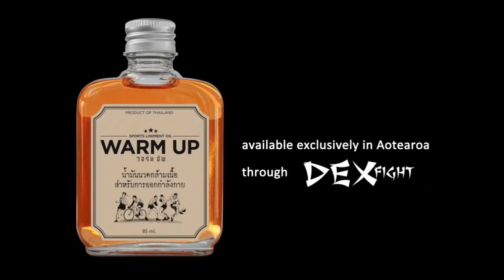RISE ABOVE Trulin Toa Toa vs Cameron Edwards 99kg BJJ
support your supporters

UNBREAKABLE

DEX FIGHT

Arch Angels Thai Boxing

Rise Above Clothing

PUNCH FIGHT GEAR